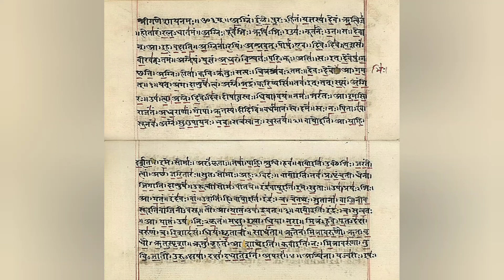Yajur veda second veda little information about yajur veda